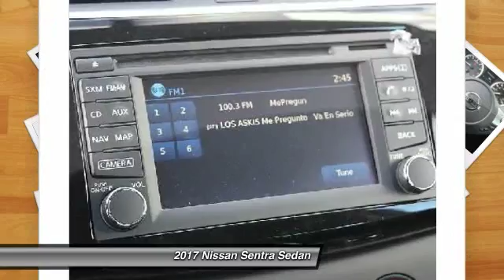2017 Nissan Sentra Santa Clara CA HY215148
2017 Nissan Sentra  - Stock#: HY215148 - VIN#: 3N1AB7APXHY215148

4855 Stevens Creek Blvd.

Check out this 2017 Nissan Sentra.   Featuring automatic transmission, it has 5 miles.  Contact the dealership today.